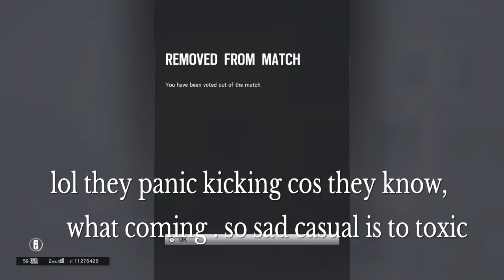What it like being put into progress match. Toxicity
So sad to see air quote high skill player fall to toxicity.